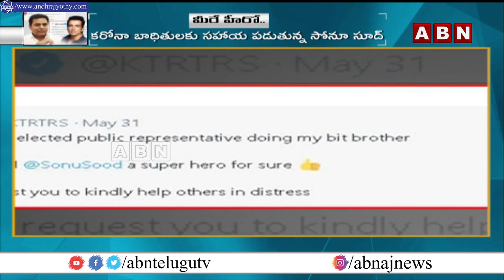Minister KTR Calls Sonu Sood As Super Hero In Twitter || ABN Telugu